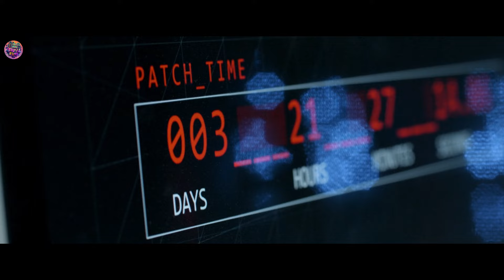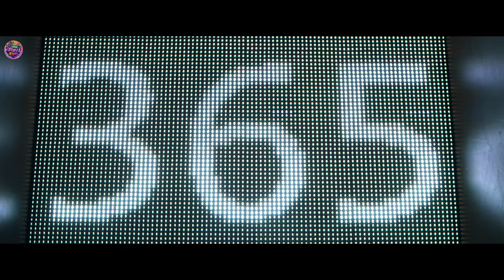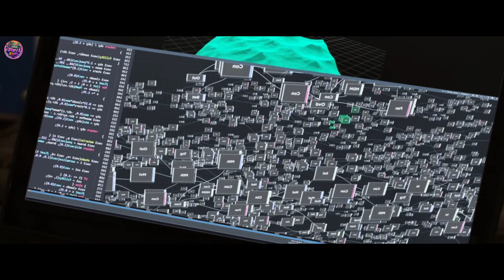Is Jail se nikal pana Impossible hai 😱🤯| Full Movie in Hindi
In this virtual prison, one year is equal to one minute of lifetime😱🤯

An inventive Ren Amari creates a revolutionary new drug that expands the human brain's sense of time. OtherLife creates a virtual reality directly in the user's mind. When the government catch wind of the experiment, Ren is roped into danger.

otherlife movie review
otherlife full movie explained in hindi

Watch full Explained movies in Hindi-